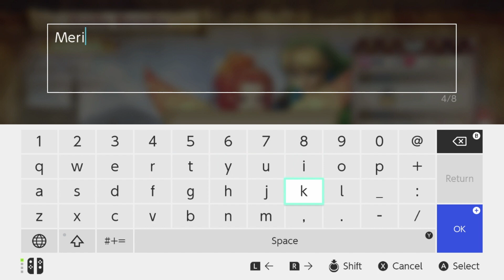Let's Play Hyrule Warriors - Part 52, The Weapons List "A Fine Day To Get Fiery"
We're earning Link's Level 2 Magic Rod, which basically is just an excuse for me to set more things on fire.  (Arson continues to be way too much fun.)